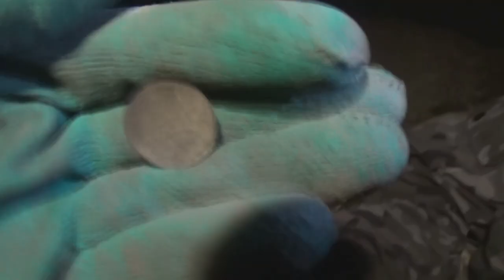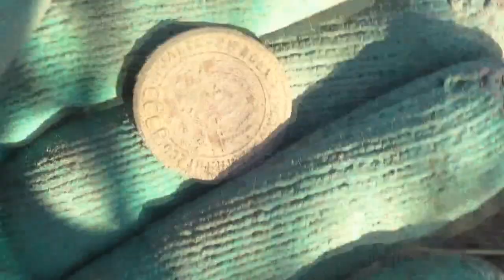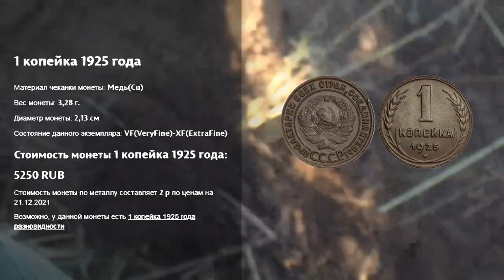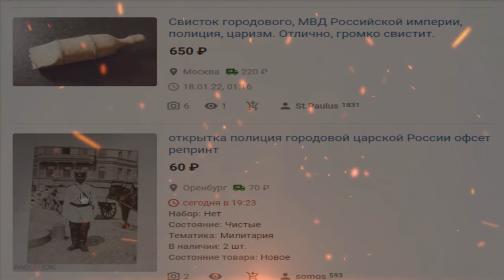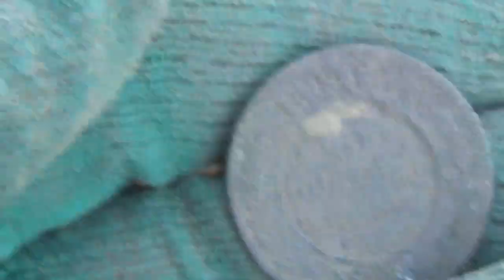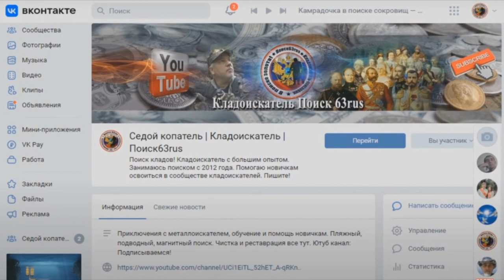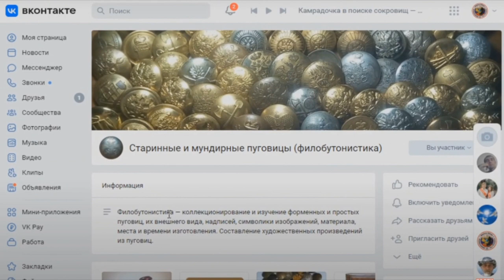Ночная яма - днем выдала удивительные находки из прошлого. Часть 2.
Продолжение шикарного шурфа, шурф продолжает радовать находками из прошлого. На этот раз атрибут городового, полицая или как там его еще называют. Что вам сложно?